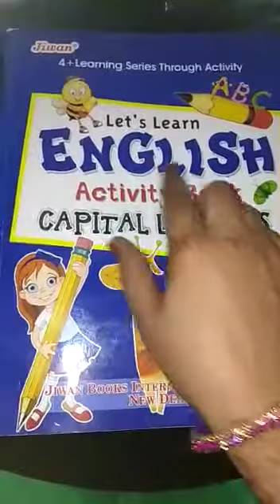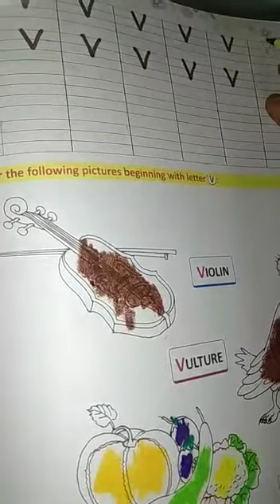Nursery: English Activity Book - Letter ' V ' / Page 93